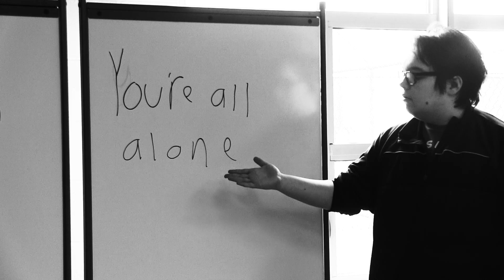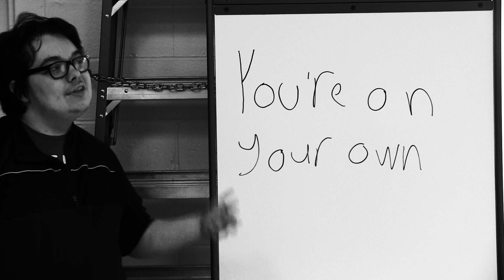Id Love To Break It To You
A Fan made video of NateWantsToBattle's I'd Love To Break It To You.